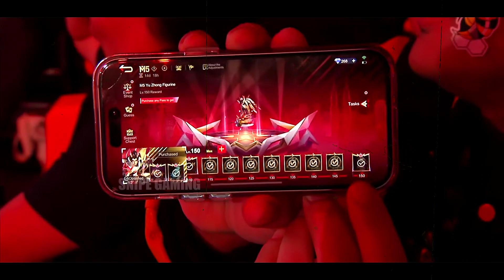WTF! LUCKIEST FAN in M5 WORLD CHAMPIONSHIP . . . 😱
W-Man in the Crowd of M5🔥🔥🔥

Who do you think will win the M5 World Championship? ⭐

- MPL-PH KOL
- MLBB Editor